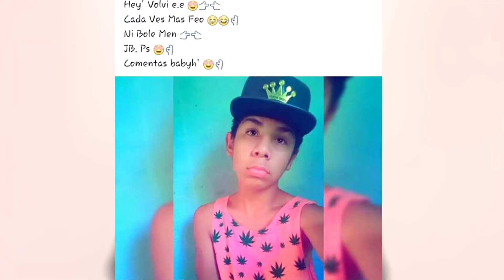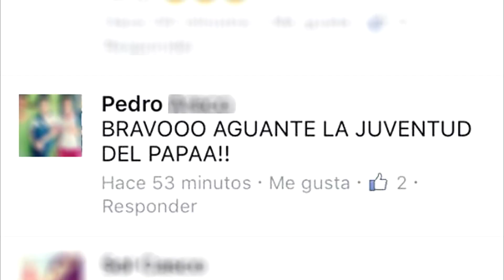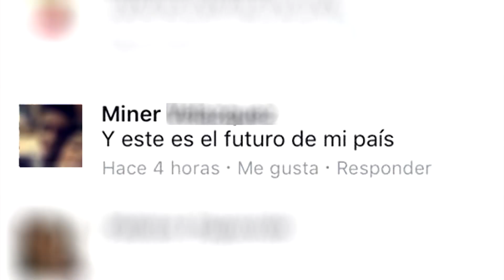A la mierda la logica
No quieran mas TROZAR kp :v
Activa la membresía a nuestro canal y disfruta de las ventajas como: recibir saludos en videos, videollamadas exclusivas y camisetas autografiadas por nosotros! 🌞❤️ ACCEDE